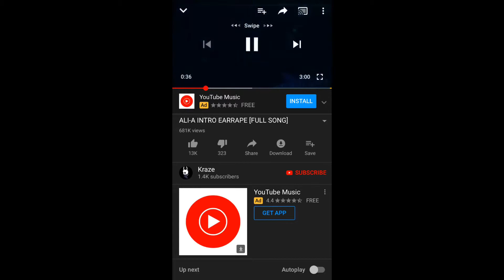First edit, very proud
If you spot any YouTube channels i used to make this then sub to them, trying not to get copy striked.